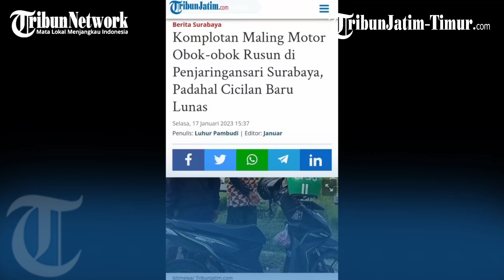Komplotan Maling Motor Obok-obok Rusun di Penjaringansari Surabaya, Padahal Cicilan Baru Lunas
VP: RNDM

TRIBUNJATIMTIMUR.COM, Surabaya - Dua orang maling motor terekam CCTV menyatroni area parkir sebuah area parkir rumah susun di Jalan Penjaringansari Timur, Rungkut, Surabaya, pada Rabu (4/1/2023) malam.

Akibatnya, motor Honda Beat bernopol L-6118-ZR milik salah seorang penghuni rusun, Setio Handoko (38), raib.

Adik korban Retna Yuanasari (33) mengatakan, kakaknya itu baru mengetahui motor raib saat hendak berpergian pada keesokan harinya, Kamis (5/1/2023). Ternyata motor sudah tidak lagi terparkiri di lokasi semula.